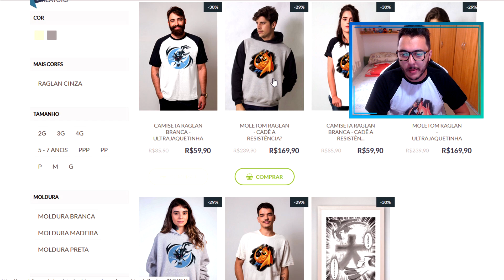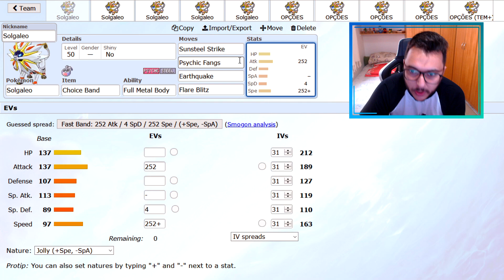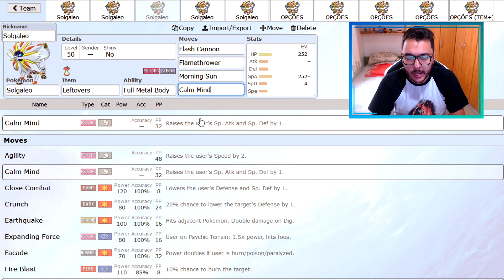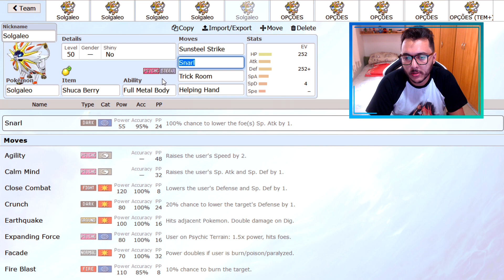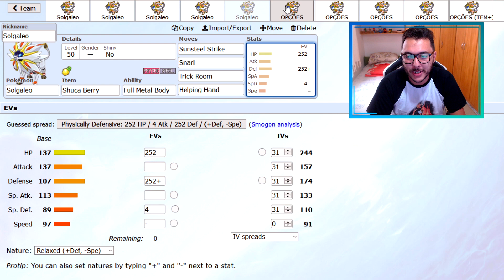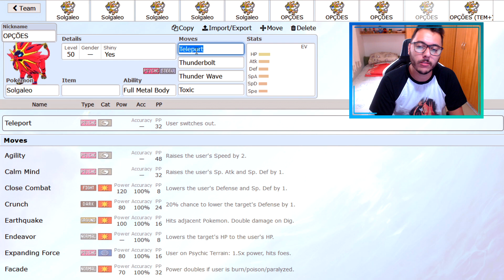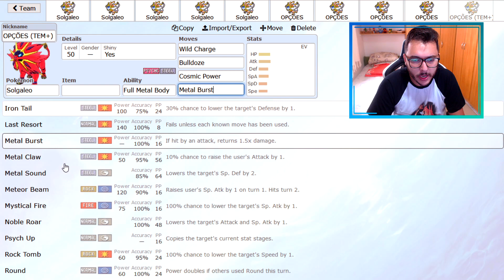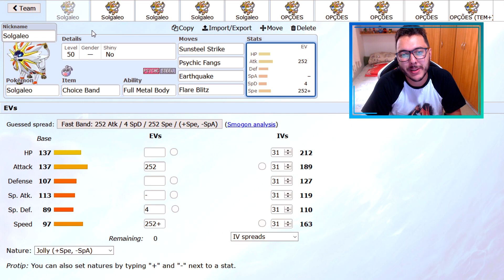COMO USAR SOLGALEO! | Pokémon Sword & Shield Competitivo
Fala pessoal! SharKTuxa aqui, para ensinar em como usar competitivamente o SOLGALEO em Pokémon Sword e Pokémon Shield!